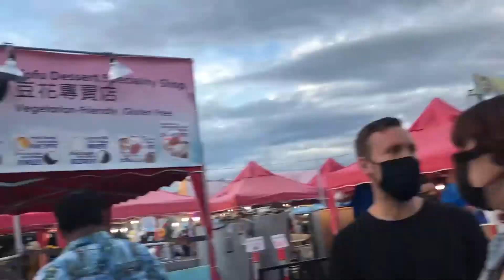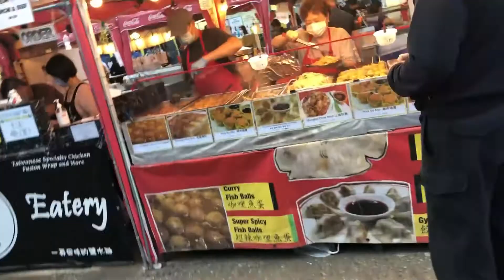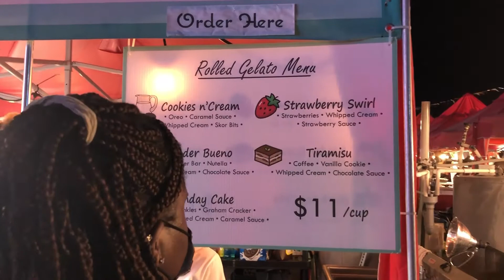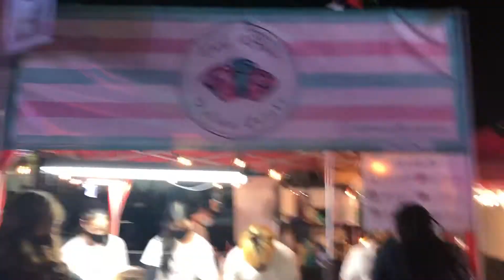RICHMOND NIGHT MARKET, BC || SUMMER 2021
Hey loves, this is video is my experience at the Richmond Night Market. It's a street food experience held every year during the summer here in British Columbia.

Love x Light ❤❤